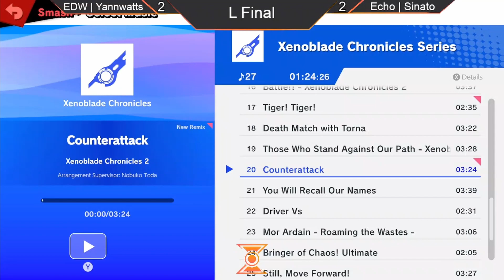GAMING Weekly #14 - Losers Final - EDW | Yannwatts (Roy) vs. ECHO | Sinato (Shulk)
Timecode :
0:00 - Game 1
4:10 - Game 2
9:02 - Game 3
12:33 - Game 4
16:50 - Game 5